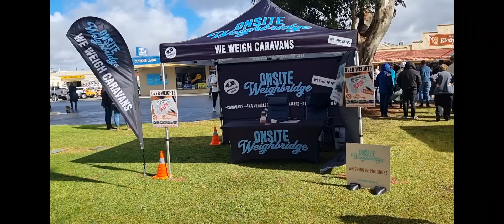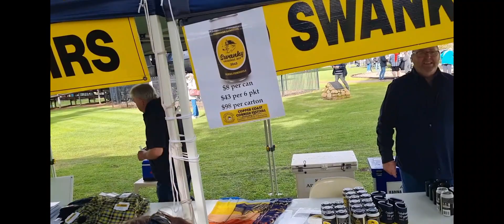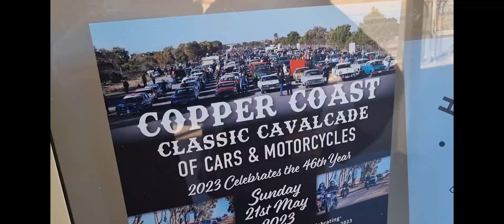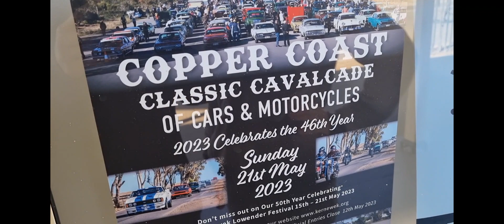170- Kernewek Lowender, COPPER COAST CORNISH FESTIVAL, South Australia